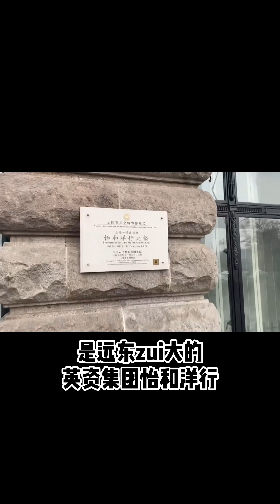《繁花》里的外滩27号，什么来头？